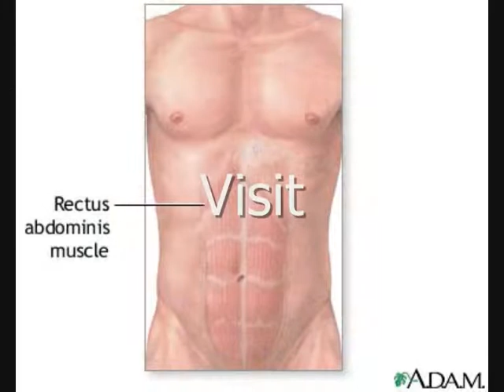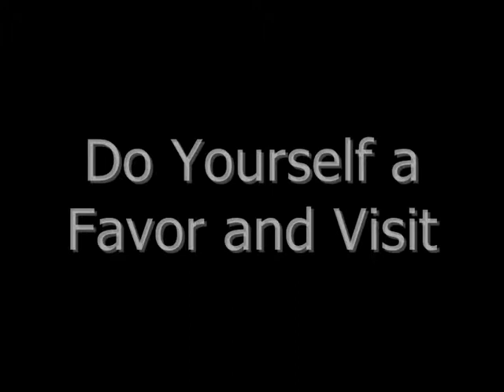They thought I was Crazy when I Started My New Abs Exercises but How Wrong where They